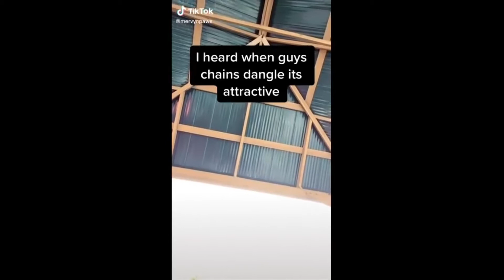fpv pet 2020 tik tok memes compilation - tiktoks dank memes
Dank memes Awesome Funny Animals - cute pet squad on tik tok 2020 compilation. Funny tik tok cats and dogs, cute, funny and adorable tik tok pet 2020 videos.
The best tiktok animal squad.